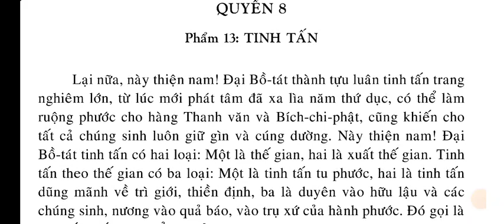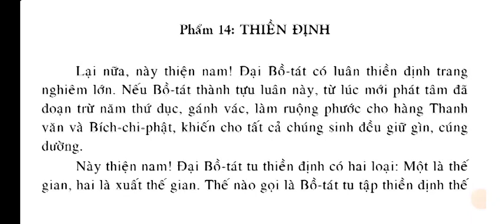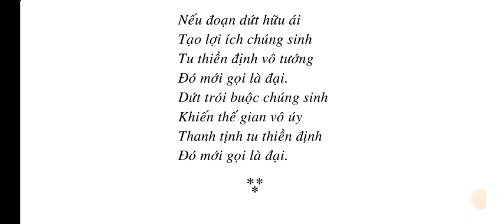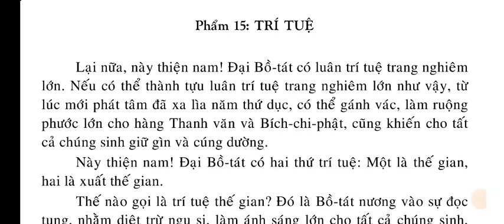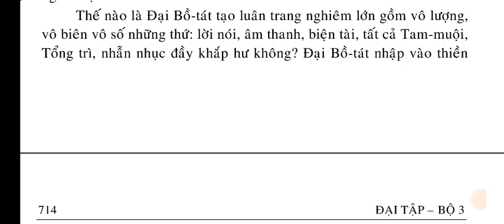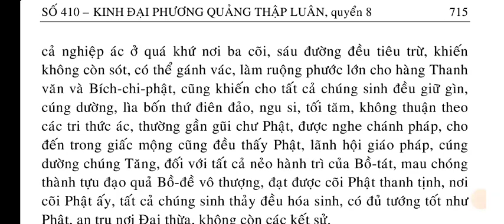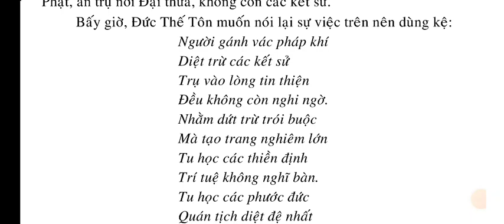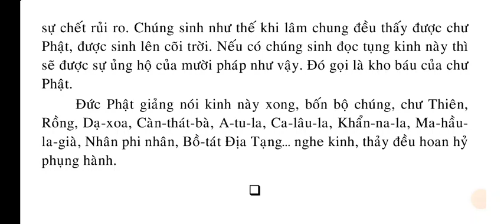Kinh Đại Phương Quảng Thập Luân quyển 8/8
SỐ 410 – KINH ĐẠI PHƯƠNG QUẢNG THẬP LUÂN

QUYỂN 8.
Phẩm 13: TINH TẤN
Phẩm 14: THIỀN ĐỊNH
Phẩm 15: TRÍ TUỆ